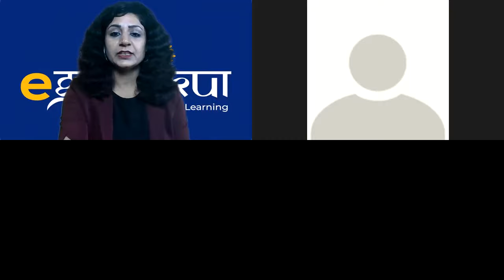Rank75 in INICET 2021 Dr. Ruchika discussing her challenging journey with Dr. Niha Aggarwal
DBMCI feels proud of the magnificent efforts and results of its students.

We wholeheartedly congratulate Dr. Ruchika for scoring Rank 75 in INI-CET July 2021, our T&D Batch student.